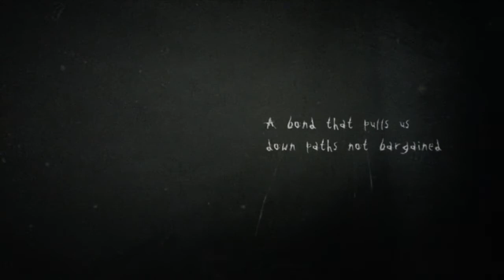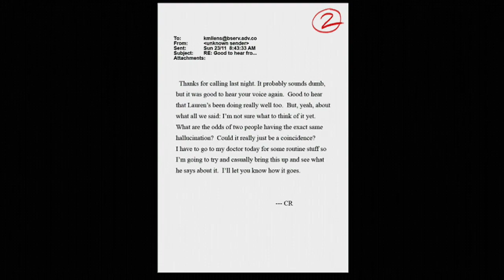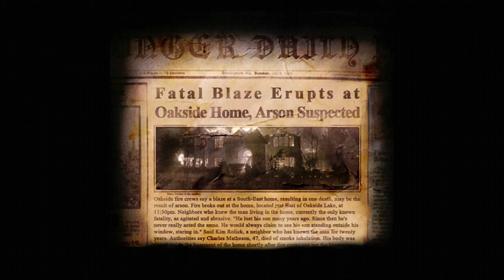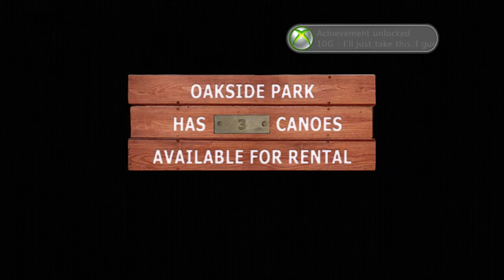Evie Plays Slender: The Arrival - Part 1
Hi, everybody!  Here is one last preview, just in time for October.  Here you see her at odds with the Slender Man.  Sure, he gets on or two scares in, but you have no idea what Evie has in store for her through the rest of the game.  This video is also Jakenan approved!